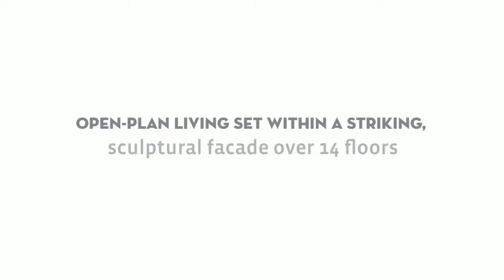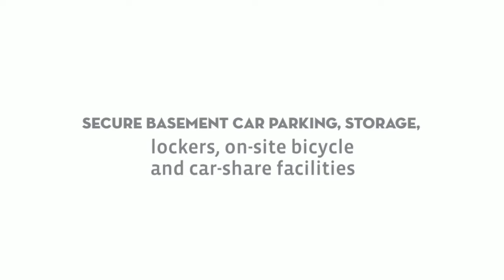WHITING AND COMPANY REAL ESTATE PRESENT 901/101 ST KILDA ROAD, ST KILDA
Brand new and ready to move in now.

Designed by leading architectural firm Bruce Henderson Architects, Ascent St Kilda introduces stylish open-plan living set within a striking, sculptural facade over 14 floors.

Spectacularly located on the highest point in St Kilda, Ascent interiors have been carefully designed to live up to high expectations. An exceptional standard of detail, with generous balcony and incredible views give you room to breathe.

This light filled 2 bedroom apartment boasts uninterrupted sweeping 180-degree views across the city, Albert Park and the Dandenongs: a wow factor! With a cleverly designed floor-plan, 2 bedrooms with BIRs, master with ensuite and smart designer kitchen, this luxury apartment is  beautifully appointed with quality fixtures and fittings throughout.

Experience the spacious resident terrace, featuring barbecue facilities, outdoor dining and seating and an interconnected lounge and media room. Along with extensive sustainability features, enjoy the convenience of secure basement car parking, storage, lockers, handy on-site bicycle and car-share facilities.

Features include:
- Spectacular city and Albert Park Lake views
- 4km to Melbourne CBD
- Total size approx. 79.9sqm
- North West facing
- Next to Albert Park
- Trams at door step
- Close to Wesley College
- Close to St Kilda beach, shops and cafes
- Secured basement carpark